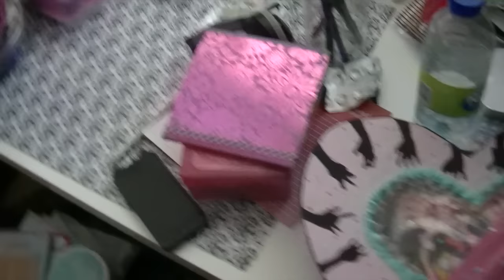Week in the Life Vlog FEB 2016// New Apartment, Organizing, Valentine's Day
Hello Lovelies!

New vlog is up for the week of feb 13-18th 2016! Hope you enjoy watching. I'm still settling in and unpacking in my new apartment.